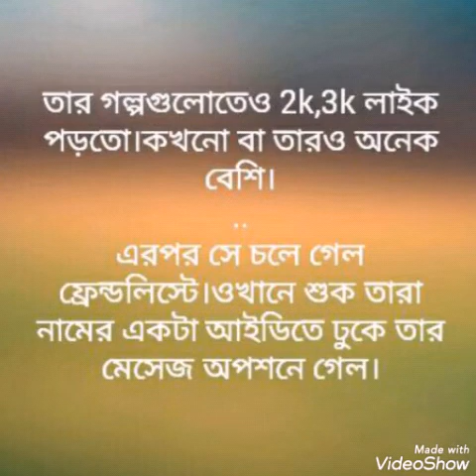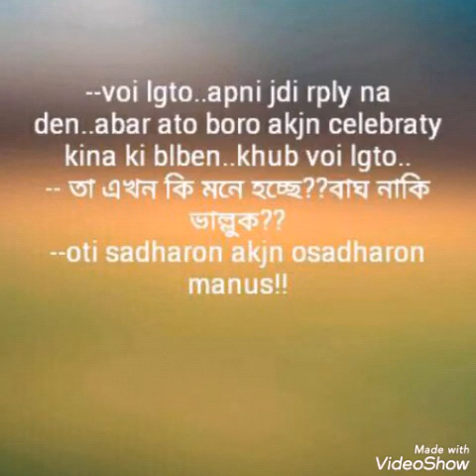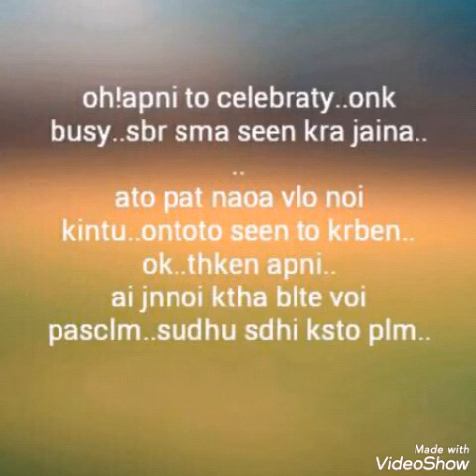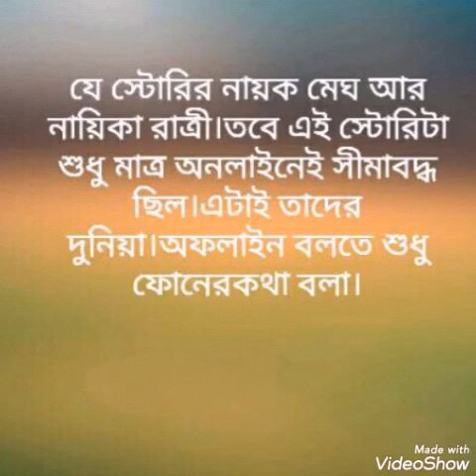love story 2019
AndroVid_join_4940